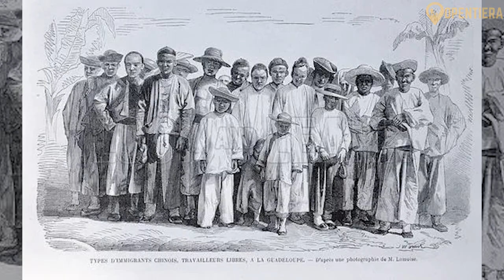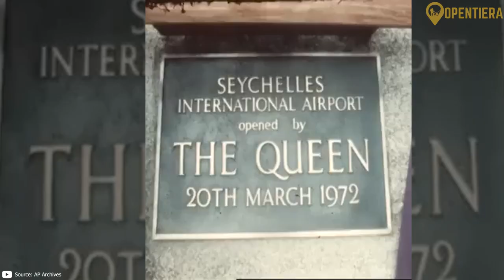Seychelles Explained in 12 minutes (History, Geography, And Culture)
Dive into the enchanting world of Seychelles with our latest YouTube video! 🌴✨ In this brief overview, we take you on a visual journey through the breathtaking archipelago of Seychelles. From its pristine white-sand beaches and turquoise waters to the unique flora and fauna that call this paradise home, discover the essence of Seychelles in just a few minutes. Learn about its rich cultural tapestry, the conservation efforts preserving its natural wonders, and the laid-back lifestyle that defines the Seychellois people. Join us for a glimpse into the world of Seychelles, where every moment feels like a postcard-worthy escape. Don't miss out on the magic – watch now and let Seychelles steal your heart! 💙🏝️